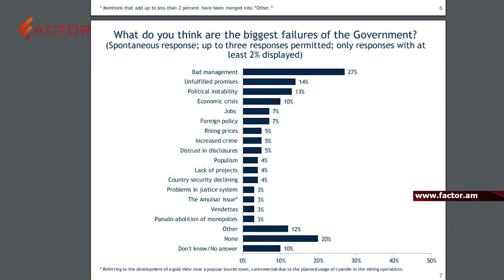Նիկոլ Փաշինյանը փնտրում է մեղավորներ․ ո՞վ է դիմադրում հեղափոխությանը